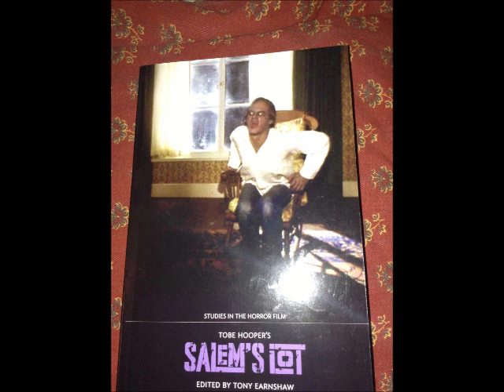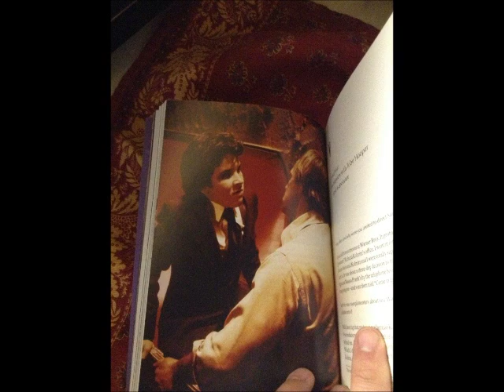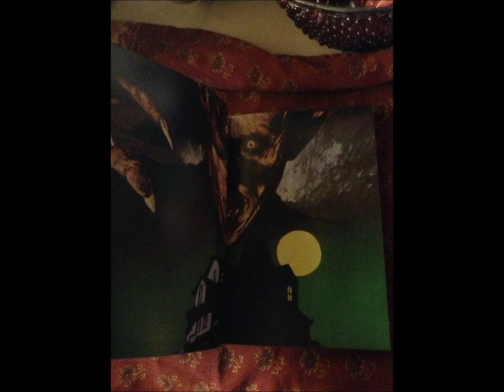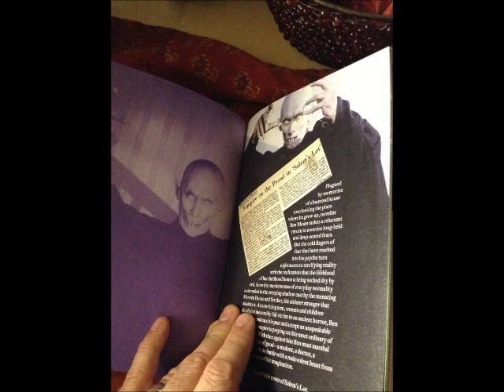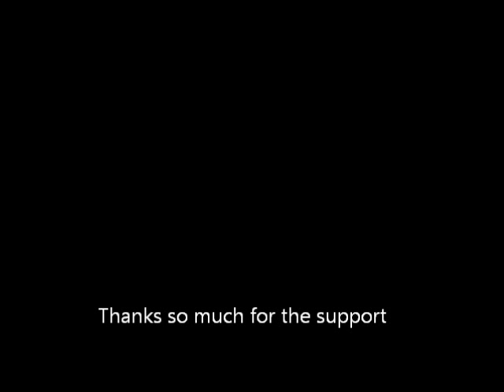Book Review: Studies in the Horror Film "Tobe Hooper's Salem's Lot"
Amazing is too small a word to describe this excellent book that Tony Earnshaw has put together on my favorite horror film of all time, Tobe Hooper's 1979 Masterpiece "Salem's Lot.